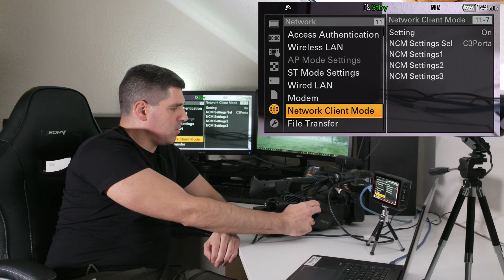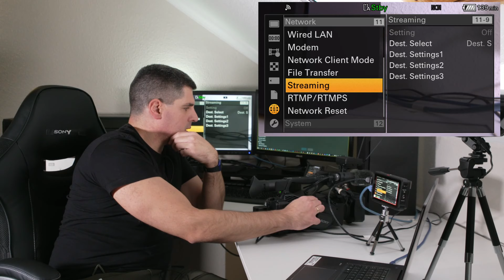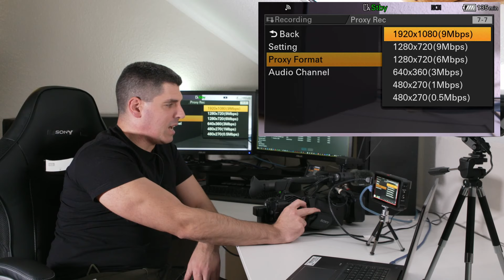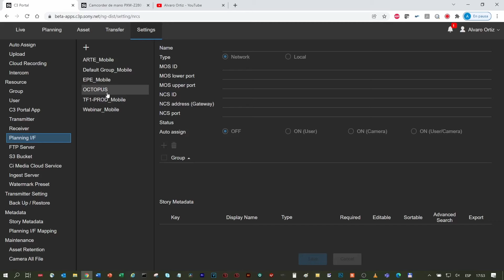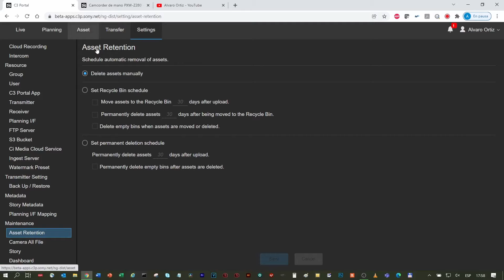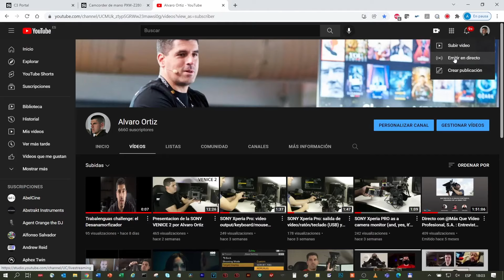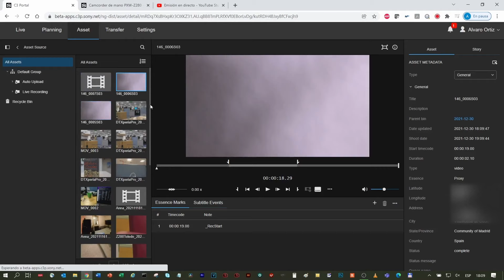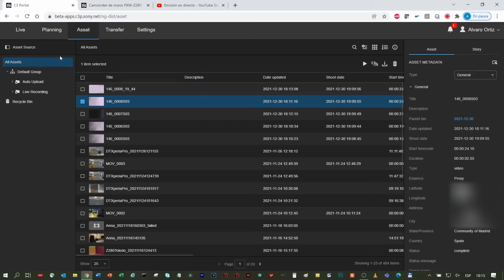Presentacion del portal C3P de SONY por Álvaro Ortiz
En este vídeo podéis encontrar una descripción con cierto detalle acerca de la plataforma C3P (ó C3 Portal: Camera-Connect-Cloud) de SONY, el sucesor del XDCAM air. Es básicamente un repaso de cada una de las pestañas, así como explicaciones de por qué son así, y cómo se utilizan. Aquí va el índice:

00:00 ¿Qué es el C3Portal?
05:27 Conexión de una cámara
06:33 Pestañas del Portal
07:07 Pestaña Settings
29:53 Pestaña Planning
30:41 Pestaña Live
37:03 Pestaña Asset
39:26 Pestaña Transfer
42:14 Consejos y conclusiones

Para ver cómo conectar una cámara (aunque es sobre el sistema XCAM air, también válida para el C3P, pero sin la lectura de códigos QR que facilita todo mucho):

, y aquí la aplicación para poder conectarse de manera más sencilla, con la app C3P:

Y aquí los enlaces a las últimas actualizaciones de las cámaras que menciono en el vídeo; recordad que para disponer de todas las funciones en la Z280 se necesita la V5 o superior, y en la FX9 la versión 3 o superior:

Información del servidor PWS-110RX1A (nuevo modelo de los 100RX1, 110RX1), al que hago mención por ofrecer la doble salida SDI:

Espero de verdad que resulte útil. Muchas gracias por echarle un ojo.